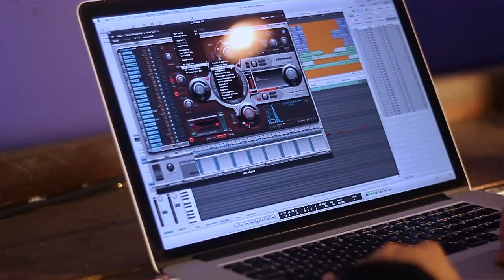IndieBasement: In-studio interview with Phee The Emcee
IndieBasement sits down with Phee The MC to discuss his inspiration, his favorite EDM producers and his upcoming album PREY. He leaves us with a pre-release from his album called "Villain"

Indiebasement interviews only independent game changers in the Atlanta music scene.